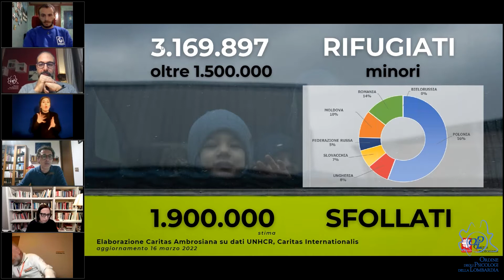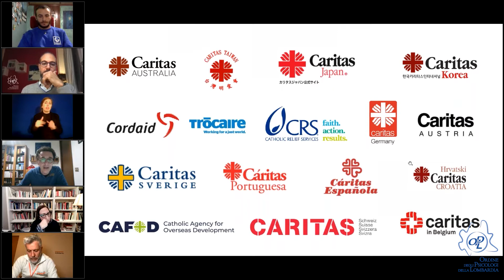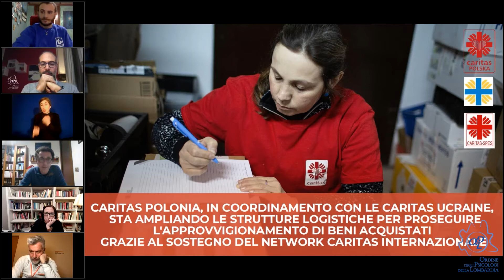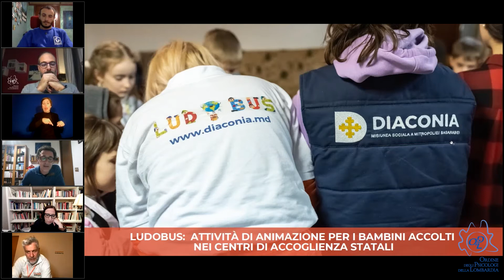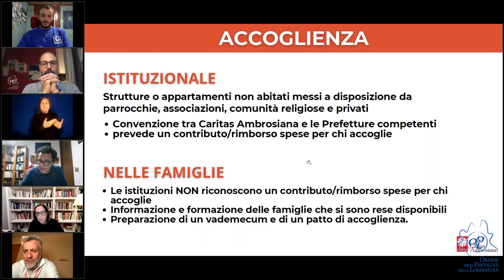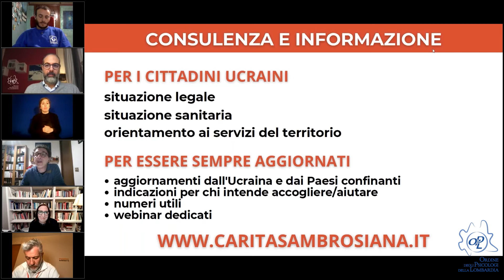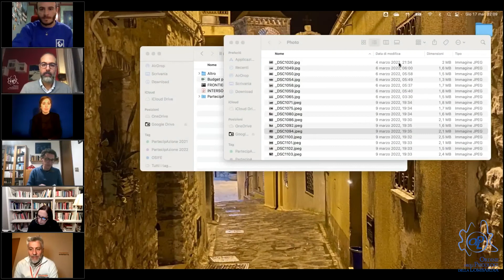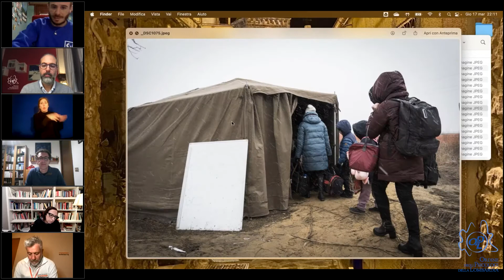VOCI DELL'INTERVENTO UMANITARIO IN UCRAINA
In questo momento drammatico che ha infranto la nostra abitudine alla stabilità e alla pace avvertiamo l’inquietudine e la rabbia di chi assiste impotente al verificarsi di una grave ingiustizia. È la prima volta che sentiamo un conflitto armato coinvolgerci così direttamente e la possibilità di tollerarne l’ansia e la paura è strettamente legata alla capacità di parlarne, di renderle un discorso collettivo, e di trovare modalità concrete per dare aiuto alle persone coinvolte nel conflitto vincendo così il senso di impotenza.

L’Ordine degli Psicologi della Lombardia e la Casa della Psicologia hanno deciso di sostenere le raccolte fondi per gli interventi umanitari a favore del popolo ucraino: in questo momento drammatico per i civili coinvolti e per i popoli europei che seguono con apprensione l’evoluzione del conflitto vogliamo creare un’occasione di per informarsi, riflettere e condividere i pensieri su ciò che sta accadendo.

In questo incontro virtuale diverse organizzazioni umanitarie descrivono le condizioni di vita nel paese in guerra e il complesso di interventi organizzati per dare sostegno alla popolazione civile sia direttamente sul territorio ucraino che sui profughi in arrivo sul territorio italiano.

Interventi di
Annalisa Camilli, giornalista di Internazionale, attualmente in Ucraina
Sergio Malacrida, responsabile Est Europa Caritas Ambrosiana
Damiano Rizzi, psicologo e presidente della Fondazione Soleterre
Cosimo Verrusio, Project manager di Intersos

Incontro moderato da
Laura Parolin, Presidente OPL
Maria Silvana Patti, membro del Comitato Scientifico della Casa della Psicologia